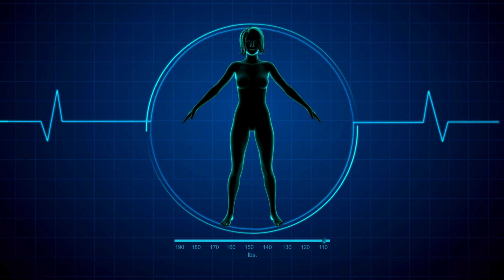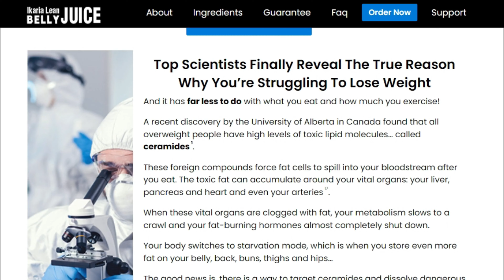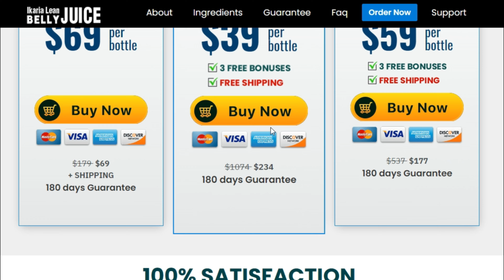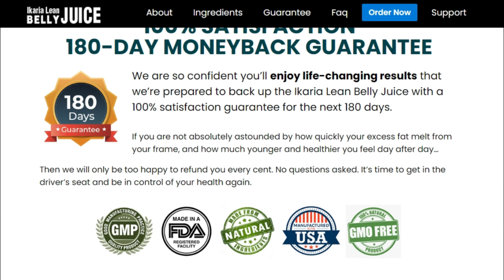Ikaria Lean Belly Juice Honest Review - ((VERY ATTENTION))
Ikaria Lean Belly Juice Reviews
Ikaria Lean Belly Juice is a nutritional supplement that specifically targets the breakdown of ceramide components to aid in healthy weight loss.

This fat burning supplement effectively removes fat while increasing energy and vitality in the body. This product is a nutritionally complete vegetarian pill. It is a natural supplement that does not inspire addictions.

How Does Ikaria Lean Belly Juice Work?

Ikaria Lean Belly Juice powder is a unique combination of dietary items that can naturally aid in fat loss; thus, it affects the entire body. The powder is made with all-natural ingredients that have been proven to aid in weight loss. This makes it a newsworthy item for those who are interested in losing weight.

The powder contains a blend of different herbs and spices that work together to aid in fat loss. These include ginger, turmeric, cumin and black pepper. All of these ingredients have been proven to help with weight loss in some way. For example, ginger has been shown to boost metabolism, while turmeric has been shown to reduce inflammation.

Which Benefits Are Provided by Ikaria Lean Belly Juice?

According to Ikaria Lean Belly Juice reviews, it improves total physical fitness. It also has a good impact on the consumer's mental health. Let's look at some of the extra benefits of Ikaria Lean Belly Juice.

You should only purchase ikaria lean belly juice from the manufacturer's official website, because this supplement is not sold anywhere else.

00:07 Ikaria lean belly juice
00:30 Ikaria Juice reviews
01:00 What is Ikaria lean belly juice
02:00 Ikaria lean belly benefits
03:10 Ikaria Juice treatment

Ikaria Lean Belly Juice Reviews - (BE CAREFUL!) Ikaria Weight Loss - Ikaria Lean Belly Juice